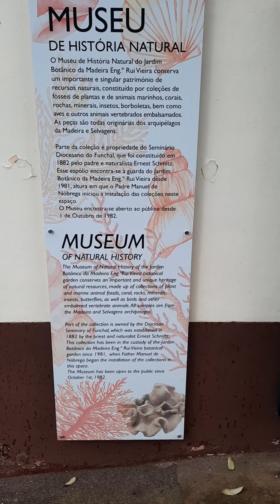Madeira Botanical Garden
Trotz Dauerregen war der Rundgang lohnend. Zwar gibt es keine besonders exotischen Pflanzen, doch ist Garten mit seinen vielen Treppen architektonisch schön angelegt. Riesige Kakteen und versteinertes Holz sowie ausgestopfte Vögel im kleinen Naturkunde Museum ergänzen das Erlebnis.